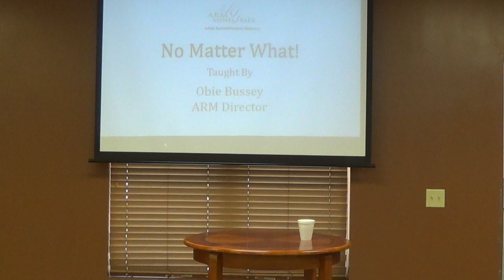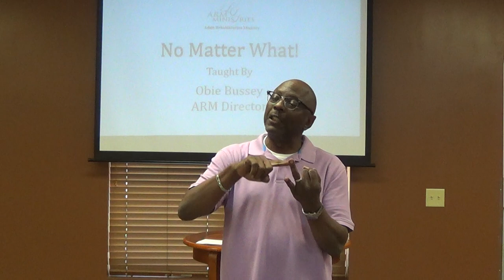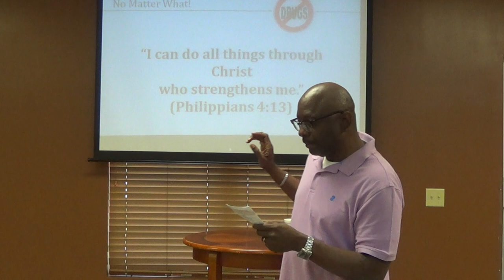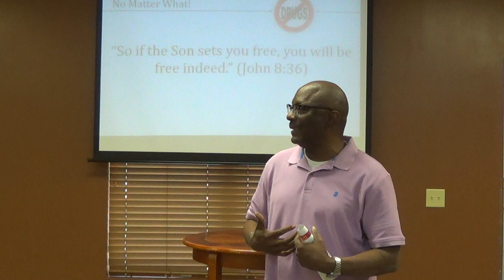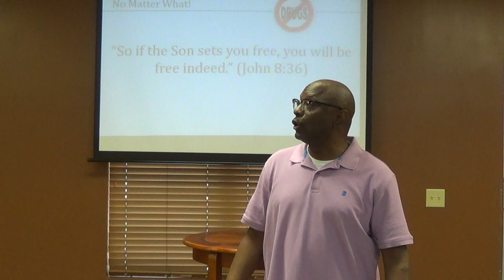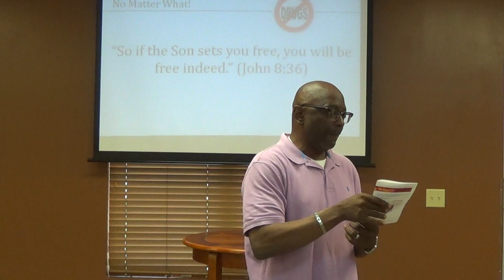No Matter What! Part 1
Learn what "No Matter What!" means in recovery and learn why you need to join the "No Matter What!" Club in this teaching by Obie Bussey, Director of the Adult Rehabilitation Ministry.